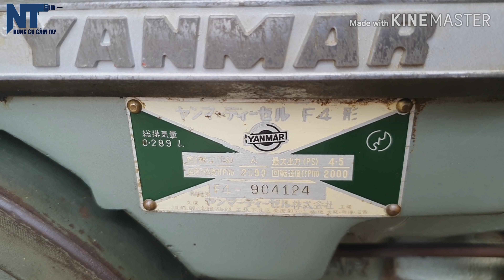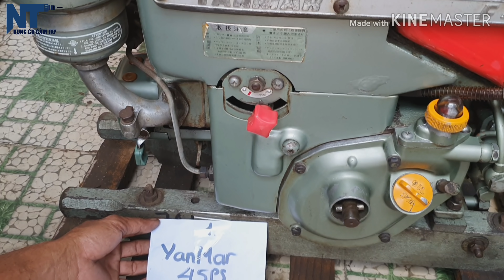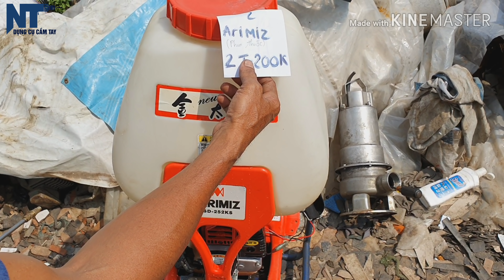Máy Dầu Yanmar , động cơ xăng nội địa Nhật | Ngày 22/11/2019 | lh 0914711438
Chuyên máy nổ nội địa Nhật

Video nói rõ chi tiết máy nên thời lượng hơn lâu

Địa chỉ : C12/45 Phạm Hùng , Xã Bình Hưng , Huyện Bình Chánh , TPHCM ( Ao cá Xuân Hương) . Từ hướng miền tây ae tới Cầu Vượt Nguyễn Văn Linh rẻ phải chạy 8km là tới

Ae biết sử dụng google map search : Dụng cụ cầm tay nt để được chỉ đường

1. Chuyển khoản em giao hàng tận nơi
2. Mua trực tiếp tại nhà

Cám ơn ae đã theo dõi kênh